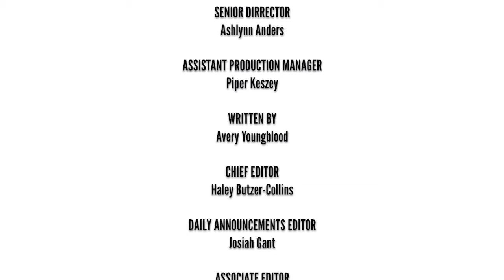060221 SSHS Daily Announcements